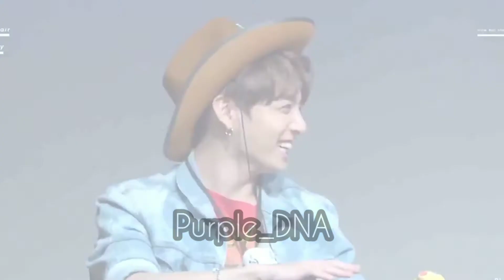BTS Jungkook Cute fan sign WhatsApp Status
Purple_DNA